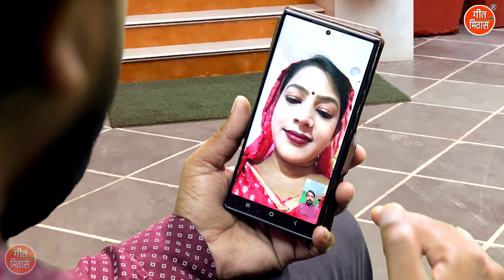रक्षाबंधन गीत | चिट्ठी में एक प्रेम का धागा भेज रही हूँ भाई रे | Rakhsha Bandhan Geet (With Lyrics)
Raksha Bandhan Ka Geet - CHITHI MEIN EK PREM KA DHAGA BHEJ RAHI HUN BHAI RE (Bhai Bahan Ka Geet)

Song Info :-
■ Title ▹Chithi Me Ek Prem Ka Dhaga Bhej Rahi Hu Bhai Re
■ Artist ▹Priyanka

For more Bhai Bahan Ke Geet, Raksha Bandhan Ke Geet and Devotional Songs